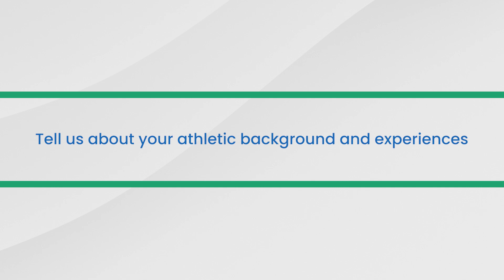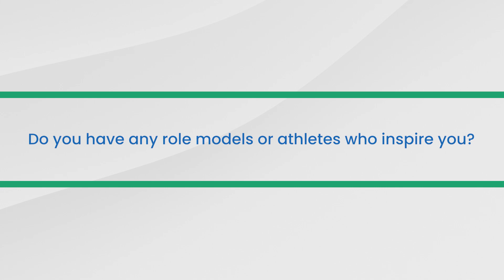Sport Scholarship Series - Aleksandar Takac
Meet Greenfield's inspiring young athletes in our Sport Scholarship Series. In this episode, we shine a spotlight on Aleksandar Takac, Grade 10.